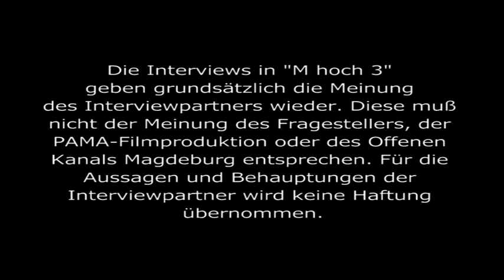Elbauenpark startet in seine 18. Saison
Spannende Familienfreizeitangebote, neue Open-Air-Badmintonplätze, eine frische Sonderausstellung im Jahrtausendturm und nagelneue Grillhütten – damit ist der Elbauenpark am 1. April in seine 18. Saison gestartet. Die Presse durfte sich schon ein paar Tage vorher über die Neuigkeiten informieren.